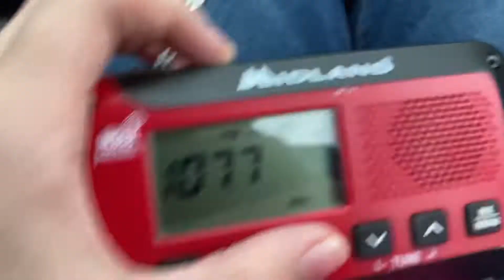EAS 151: Required Monthly Test for the month of November 2021